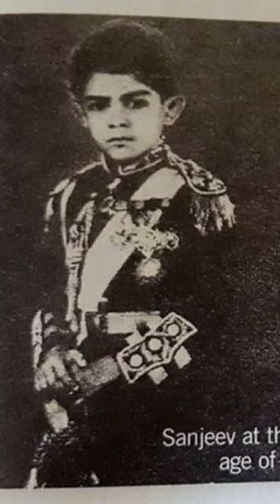Sanjeev Kumar (1938-1985) transformation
Sanjeev Kumar was an Indian actor. He won several major awards including two National Film Awards for Best Actor for his performances in the movies Dastak and Koshish